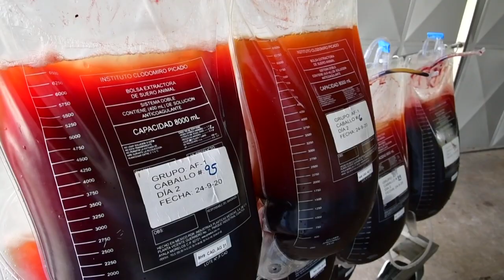Costa Rica apuesta a plasma equino para enfermos de covid-19 | AFP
Un tratamiento viral elaborado con el plasma de caballos inmunizados es la esperanza de Costa Rica para enfrentar la creciente propagación de la covid-19 en el país, y evitar la amenaza de saturación de los hospitales públicos.